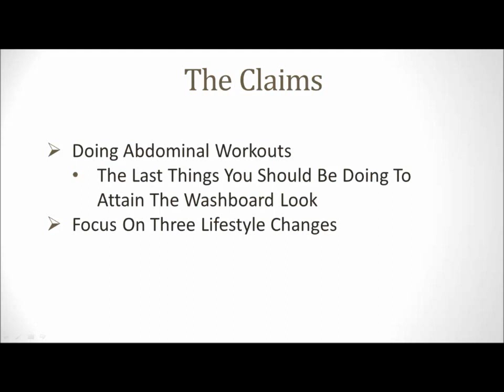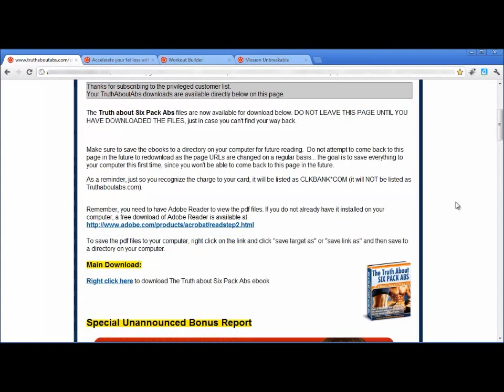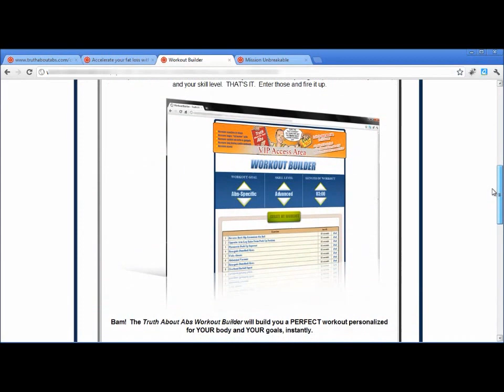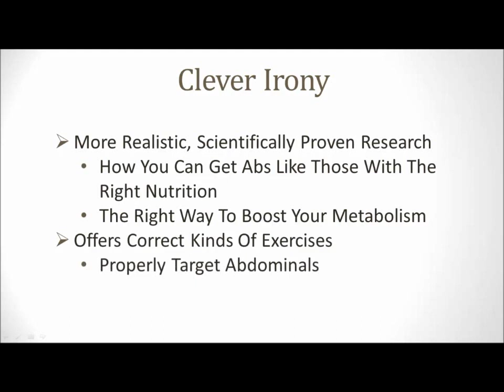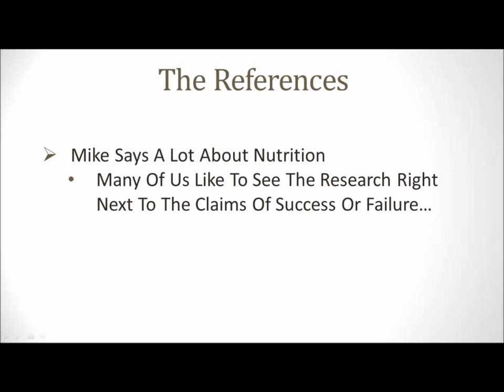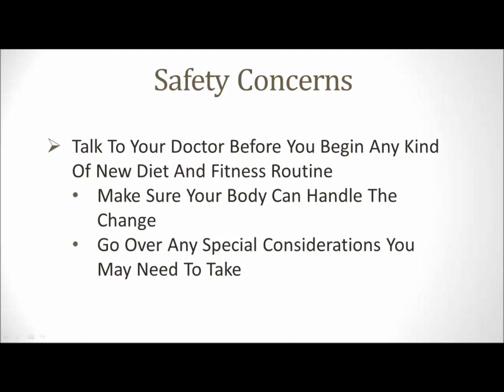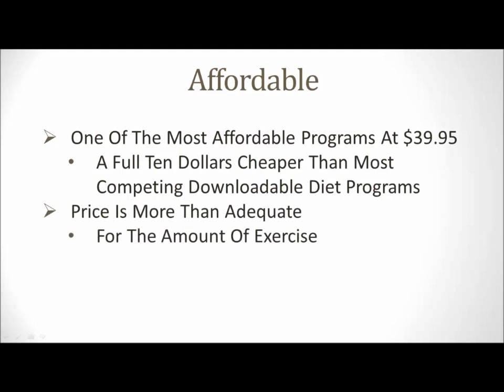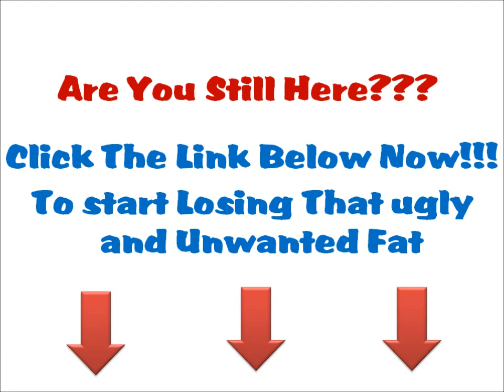Truth about abs review: Is the truth about abs worth even trying?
brings you the truth about abs reviews. Before you buy the truth about abs, you need to know what you will find inside.

The truth about abs: the truth about six pack abs review

Mike Geary, the founder of The Truth About Six Pack Abs, came up with a solution that he claims, can give anyone excellent definition in their abdominal region of their bodies with realistic, yet minimal effort. Mike claims that, in fact, doing abdominal workouts are one of the last things you should be doing to attain the washboard look many of us strive for, and instead you should be focusing on three other lifestyle changes to encourage you to lose the belly fat you want to lose. Sounds too easy? To date, over 270,000 people all over the world have chosen to live by Mike's plan, and many of these people can prove results. Sound too good to be true? Stay with me until the end of the review to find out all you need to know about the program...
So Does The Truth about Six Pack Abs really work, or is it just another "Too Good to Be True" scam?
If you're anything like me, you've probably been scammed before by such claims. "Don't work harder, work smarter!" sounds really wonderful when you've spent most of your life trying to find the golden key to unlocking your underlying, healthy, fit and trim body that you know dwells inside of you. Like so many others, another claim like this had us a little leery, but we're going to show you what's inside The Truth About Six Pack Abs and explain to you what Mike Geary wants you to know.
Amazingly, once you delve into the explanations behind Mike Geary's work and his methods, you find real scientific proof behind his claims. These facts and findings are so simplistic yet so full of common sense, you're amazed that you've never heard of them before (which we hadn't!). Mike offers a plan that requires very specific but not overly complicated recommendations for nutrition and exercise that are some of the most healthy, scientifically forward, state of the art, and most effective techniques out there that encourage your body to melt away pounds of belly fat and create muscle definition in your midsection. These techniques are designed as a lifestyle change that you can use for the rest of your life, ensuring you have the tight and defined six pack abs that you've always wanted always. By quickening your metabolism with the very kinds of foods you eat, this program changes your body into a fat burning machine (even when you're not exercising!).

Mike Geary's program has proven to be an effective measure against body fat. Its simplistic nature makes it easy to follow, which in turn makes it even more effective for many people. There aren't any tricks or gimmicks. Even though many of the bits of advice given to you may go  against what you've spent a lifetime learning, look at that as an encouraging fact. Why? Well for starters, most of us follow that advice that we've been hearing all of our lives and we're all really fat! So, consider this a change for the good- a new way of thinking.
The program overall is safe. Eating whole foods in their rawest form and in their most natural states is itself inherently safe. However, the workout recommendations may not prove safe for people who are new to the workout world, who are older, or who have other special health concerns. That said, consulting a professional to help you learn how to engage in these kinds of exercises is recommended and encouraged until you get the hang of the exercises and can do them safely on your own. And of course, it's always recommended that you talk to your doctor before you begin any kind of new diet and fitness routine, to make sure your body can handle the change and go over any special considerations you may need to take before you begin.

If you're like many people who have been trying to find the "magic bullet", you won't find it here- but you will find a solution that's optimized for success. As trends catch up with cutting edge science used in this diet plan, you will begin to see the rewards of your head start in this new lifestyle. Your body, your mind, and our entire life will thank you. We recommend the Truth about Six Pack Abs to men, women, young and old, who are looking for that complete change and outlook on how they approach their bodies and how they take care of themselves for the rest of their lives. It's a well-rounded and excellent program. It won't all be easy, but the results are proven and well worth the effort.